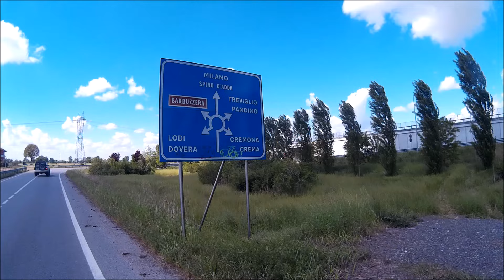"ACIDO LATTICO" Nel CICLISMO (Facciamo Chiarezza)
Per molti anni il fenomeno del "DOMS" è stato erroneamente attribuito all'accumulo di lattato (Acido Lattico) nei muscoli dopo un allenamento intenso, portando questa infondata teoria ad essere ampiamente diffusa come mito nell'ambiente sportivo.

Tuttavia, questa ipotesi è stata dimostrata inconsistente con la formazione del DOMS (Indolenzimento muscolare a insorgenza ritardata). La percezione del dolore, e il dolore che deriva da un intenso esercizio eccentrico (resistance training anaerobico), non sono affatto legati all'accumulo di lattato.

I livelli di lattato ematico e muscolare si elevano considerevolmente durante l'intenso esercizio eccentrico e concentrico anaerobico, tuttavia i valori di lattato ematico e muscolare ritornano alla normalità entro 30-60 minuti a seguito dell'esercizio.

Si nota, inoltre, che l'esercizio fisico concentrico produce lattato per 2/3 più di quanto non faccia l'esercizio eccentrico. Se il DOMS fosse causato da un accumulo di lattato nei muscoli, si riscontrerebbe una maggiore incidenza dello stesso dopo l'esercizio concentrico rispetto a quello eccentrico.

I sintomi del DOMS, incrementano nelle prime 24 ore a seguito dell'esercizio, raggiungono il picco tra le 24 e le 48 ore, quando i livelli ematici di lattato sono tornati a livelli normali da una considerevole quantità di tempo.

L'acido lattico non è propriamente una sostanza di scarto, ma un sottoprodotto del metabolismo anaerobico lattacido glicolitico. Quando una sufficiente quantità di ossigeno diventa disponibile, il lattato viene metabolizzato e può essere impiegato come substrato energetico, mediante processi glucogenetici.

LUOGO DELL'INCONTRO ☟ ☟ ☟
NINI CAR S.P.A. Via Degli Artigiani 1/3 - Vaiano Cremasco (CR). Ore 15:00